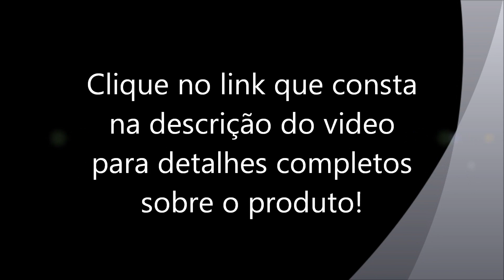Ar Condicionado Split 24000 BTUs Electrolux Ecoturbo Quente / Frio TI24R/TE24R 220V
Marca: Electrolux
Modelo: TI24R/TE24R

Capacidade: 24000 BTUs
Ciclo: Quente / Frio (Reverso)

Gás ecológico R410a: gás que não agride a camada de ozônio.
Função siga-me: com um sensor no controle remoto, a função permite que a temperatura desejada seja mantida onde está localizado o controle remoto.
Função Auto-limpeza: evita proliferação de odores e mofo garantindo um ar mais saudável.
Função ECO: economiza energia adequando-se a variação de temperatura do corpo durante o sono.

Tripla filtragem (Ultra Filter + Carvão Ativado + Nylon)
Ultra filter: retém até 99% das bactérias*.
Filtro de carvão ativado: reduz odores no ambiente.
Filtro de nylon: retém partículas de poeira.

Função brisa: Movimento das aletas que produz uma agradável sensação de brisa.
Função turbo: Com apenas um toque você seleciona a máxima performance.
Timer digital 24 horas: Liga e desliga o aparelho no tempo programado.
Função desumidificar: Retira a umidade excessiva do ar.
Display digital: Facilita a visualização da função selecionada.
Função desliga/liga display: Opção de ligar ou desligar a iluminação do display da unidade interna através de um botão no controle remoto.
Função Auto: O condicionador de ar atinge a temperatura programada pelo consumidor, ajustando o ciclo e a velocidade da ventilação.
Ajuste preciso da posição da aleta: Facilita direcionar o fluxo de ar na direção desejada.
Controle remoto em português: Oferece mais comodidade para operar o produto e ainda conta com um relógio digital e indicador de temperatura ambiente no display.

Classificação energética "C"

* Testado nas bactérias Escerichia coli e Staphylococcus aureus.

Código da Evaporadora: 2524IRBA206
Código da Condensadora: 2524ERBA206

Dimensões

Unidade Interna
Altura: 32,6 cm
Largura: 100,0 cm
Profundidade: 21,9 cm
Peso: 13 kg

Unidade Externa
Altura: 70,0 cm
Largura: 89,5 cm
Profundidade: 39,6 cm
Peso: 53,0 kg

Garantia

3 anos - para instalação feita com um autorizado Electrolux